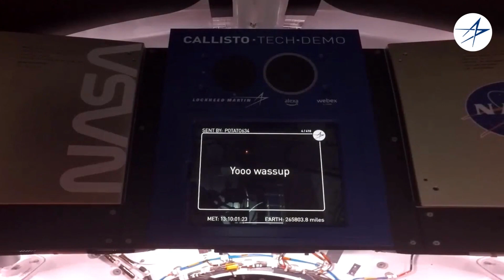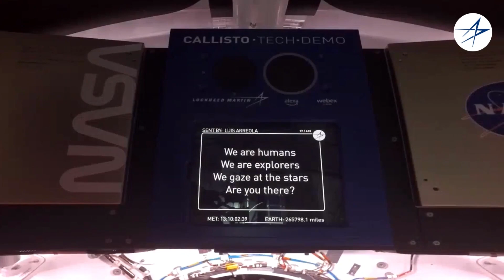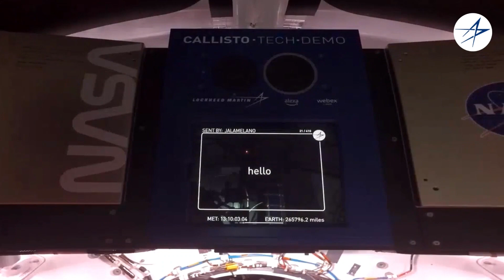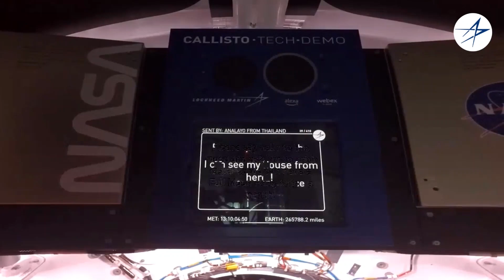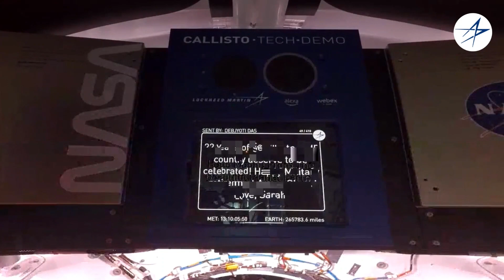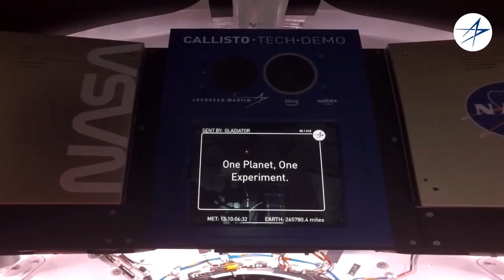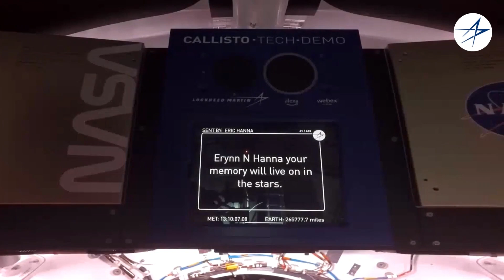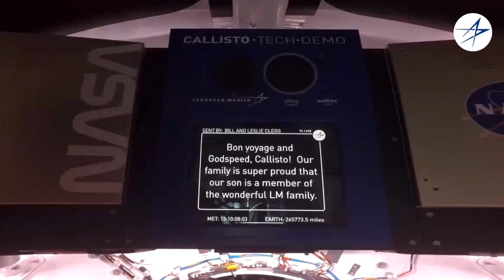Callisto: Messages from Earth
Using the Explore Orion app or the submission form users submitted their comments to be shown on the display screen of the Callisto Technology Demonstration. Take a look at the first batch of comments submitted to Callisto in this video. Be sure to share you comment if you see it in space onboard Orion.